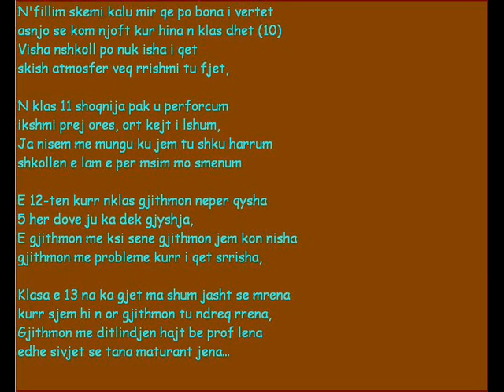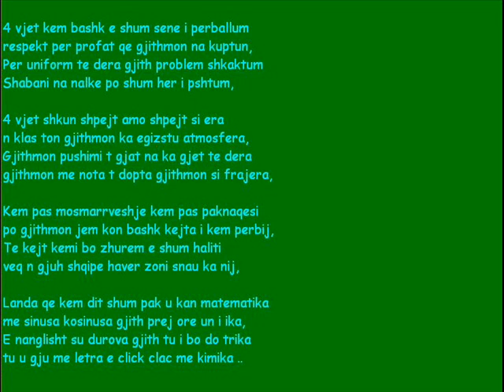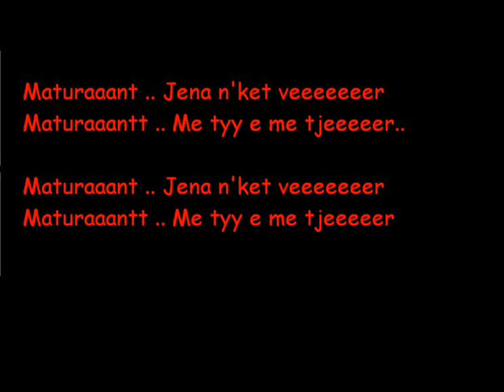Bizzy Head - Maturant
Text : Bizzy Head
Beat : Nicki Produksion
Studio : Nushi - Prishtine